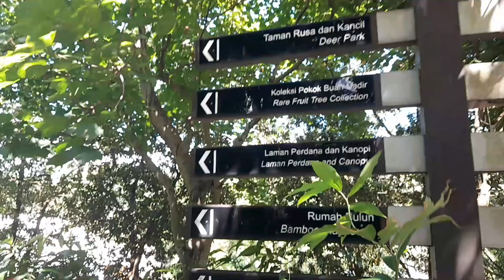I was go to Taman Bhutani perdana park in Kuala Lumpur 🏞️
Hey guys,
My name is Hridoy khan. I am stay in malaysiya. I will show you everywhere in Malaysia. I am a Vlogger. Please support me. I will trying to my best.